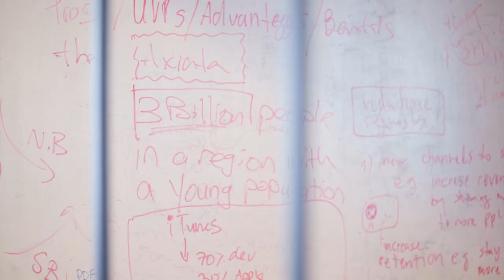Life at Apigate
Take charge of your career and work in a thriving environment to reach your full potential. Join our forward-thinking team and be part of the next-generation movement that’s out to make an impact.